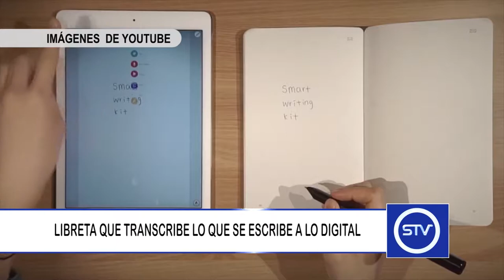LIBRETA QUE TRANSCRIBE LO QUE SE ESCRIBE A LO DIGITAL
Moleskine Smart Writing Set: el sueño de escribir en papel y guardarlo en el dispositivo hecho realidad.